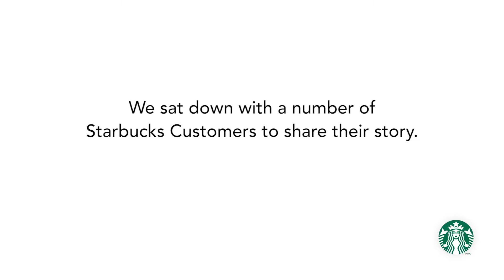Starbucks Customer at Our Core Testimonials